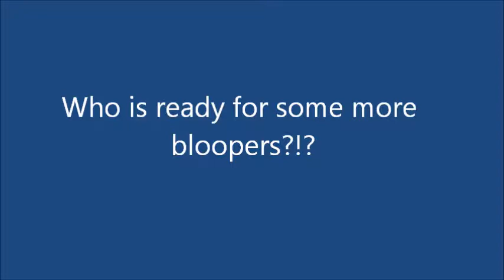BLOOPERS & OUTTAKES - JANUARY 2015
Blooper reel from our December Memory Verse shoot.  We play these videos for the children if they listen to the story in a good manner.